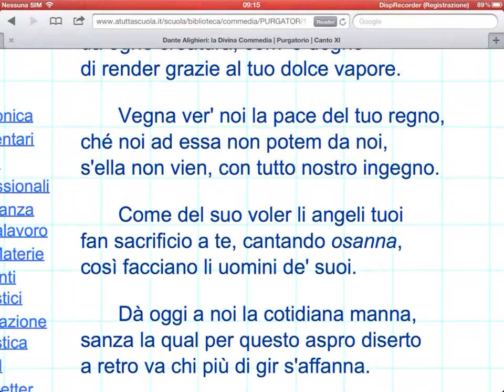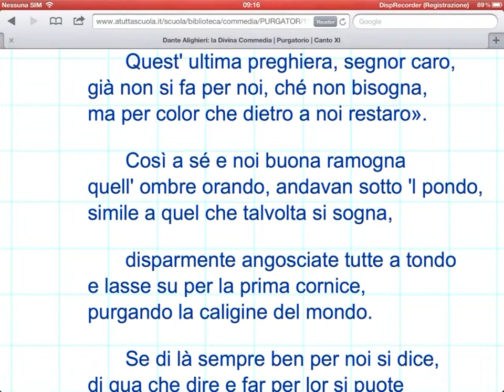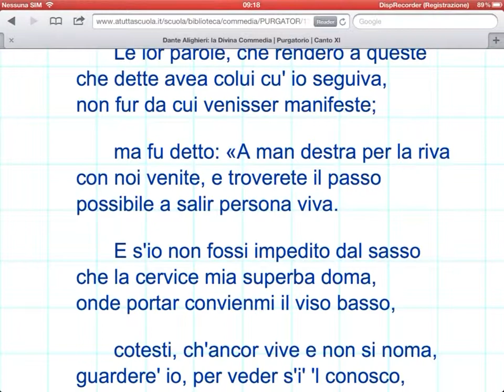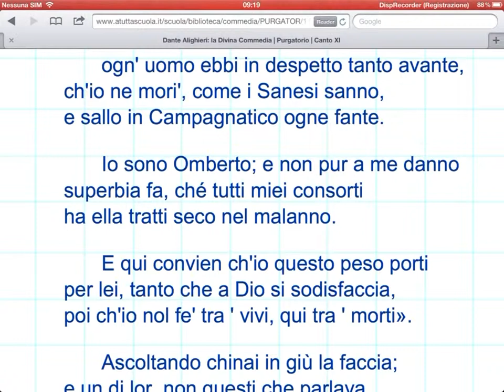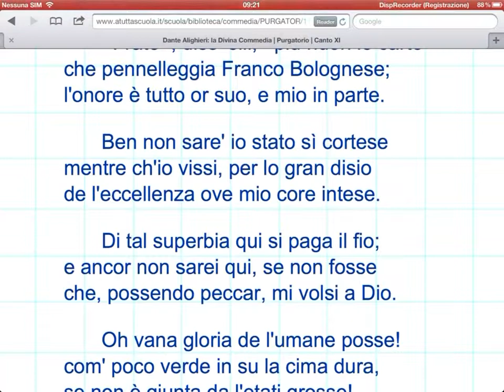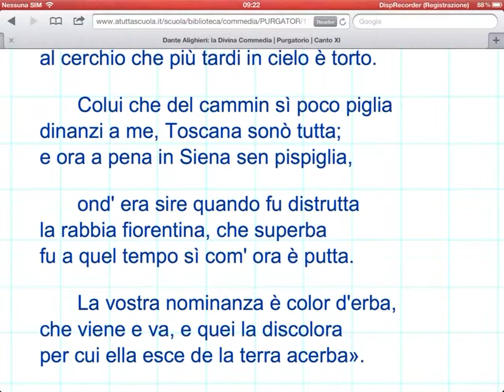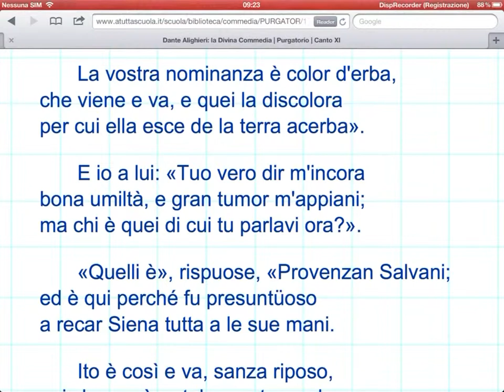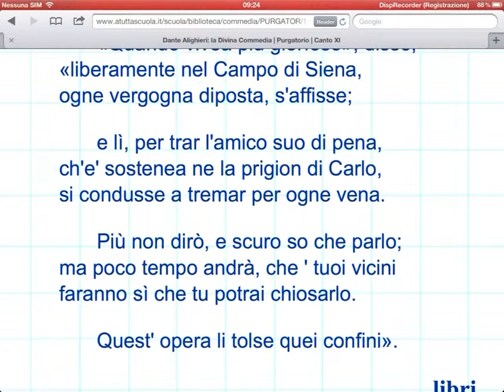Claudio Martino legge l'xi canto del Purgatorio di Dante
Canto undicesimo purgatorio divina commedia dante alighieri
Credette Cimabue ne la pittura
tener lo campo, e ora ha Giotto il grido,
sì che la fama di colui è scura.

Così ha tolto l'uno a l'altro Guido
la gloria de la lingua; e forse è nato
chi l'uno e l'altro caccerà del nido.

Non è il mondan romore altro ch'un fiato
di vento, ch'or vien quinci e or vien quindi,
e muta nome perché muta lato.

Che voce avrai tu più, se vecchia scindi
da te la carne, che se fossi morto
anzi che tu lasciassi il 'pappo' e 'l 'dindi',

pria che passin mill' anni? ch'è più corto
spazio a l'etterno, ch'un muover di ciglia
al cerchio che più tardi in cielo è torto.

Colui che del cammin sì poco piglia
dinanzi a me, Toscana sonò tutta;
e ora a pena in Siena sen pispiglia,

ond' era sire quando fu distrutta
la rabbia fiorentina, che superba
fu a quel tempo sì com' ora è putta.

La vostra nominanza è color d'erba,
che viene e va, e quei la discolora
per cui ella esce de la terra acerba».

E io a lui: «Tuo vero dir m'incora
bona umiltà, e gran tumor m'appiani;
ma chi è quei di cui tu parlavi ora?».

«Quelli è», rispuose, «Provenzan Salvani;
ed è qui perché fu presuntüoso
a recar Siena tutta a le sue mani.

Ito è così e va, sanza riposo,
poi che morì; cotal moneta rende
a sodisfar chi è di là troppo oso».

E io: «Se quello spirito ch'attende,
pria che si penta, l'orlo de la vita,
qua giù dimora e qua sù non ascende,

se buona orazïon lui non aita,
prima che passi tempo quanto visse,
come fu la venuta lui largita?».

«Quando vivea più glorïoso», disse,
«liberamente nel Campo di Siena,
ogne vergogna diposta, s'affisse;

e lì, per trar l'amico suo di pena,
ch'e' sostenea ne la prigion di Carlo,
si condusse a tremar per ogne vena.

Più non dirò, e scuro so che parlo;
ma poco tempo andrà, che ' tuoi vicini
faranno sì che tu potrai chiosarlo.

Quest' opera li tolse quei confini».